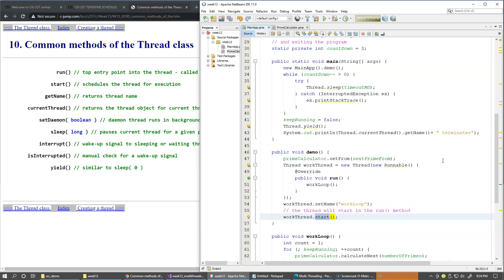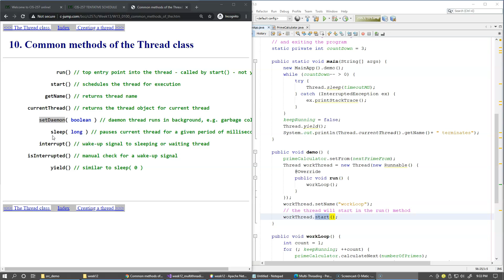12.6 Common methods of the Thread class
12.6 Common methods of the Thread class